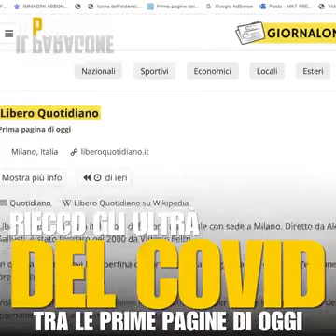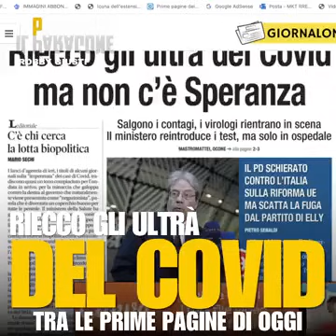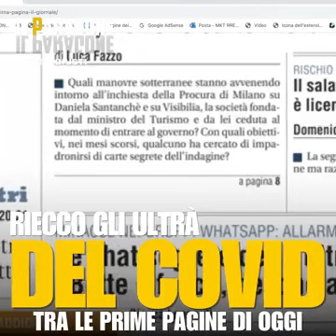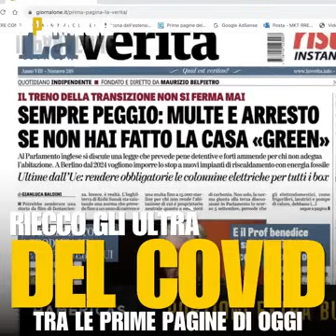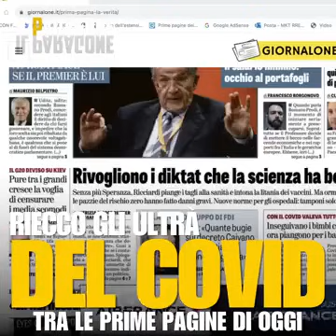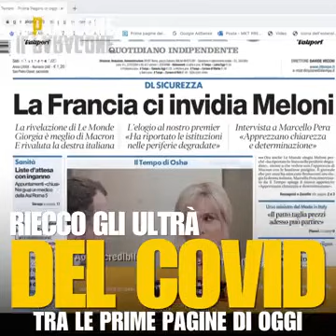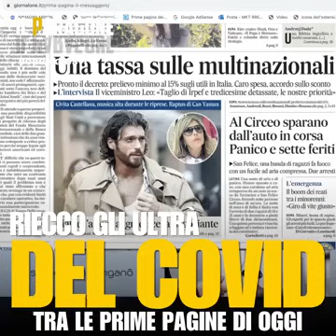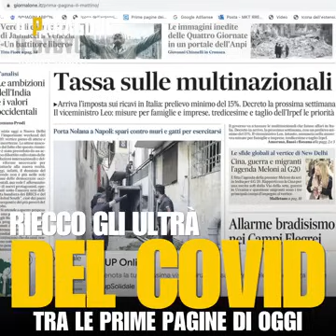Robby Giusti - RIECCO GLI ULTRÀ DEL C0VlD..., tra le prime pagine di oggi.(09.09.23)